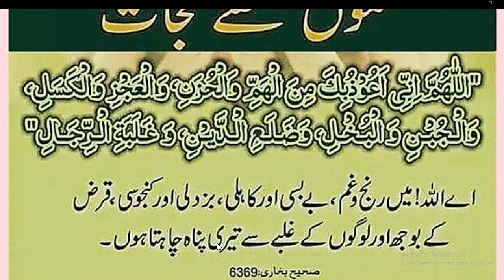Juma kDin Ghumon Se Nijat Ka Yeh Wazifa Karain | Hadees